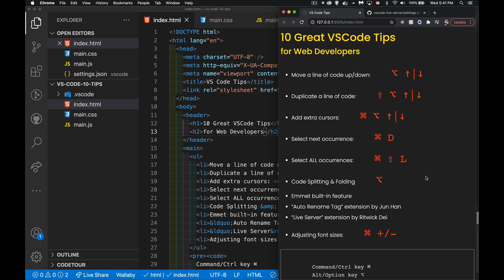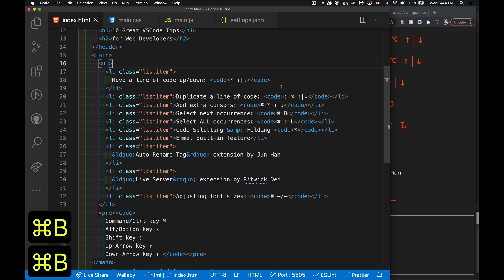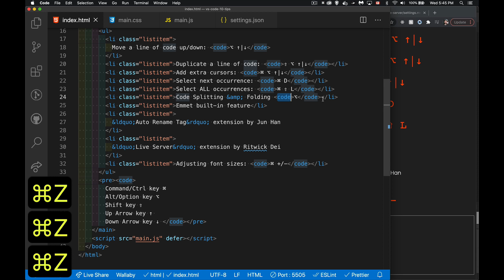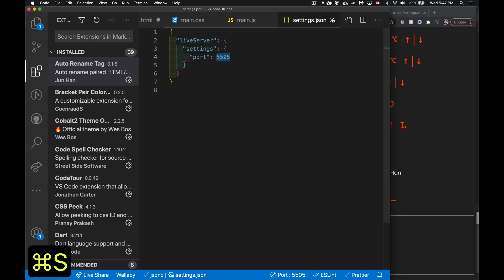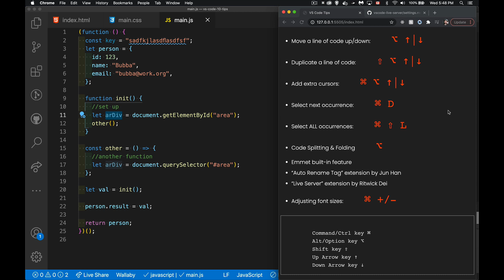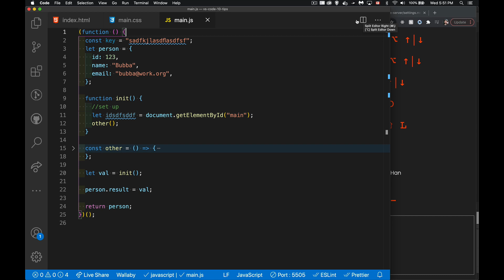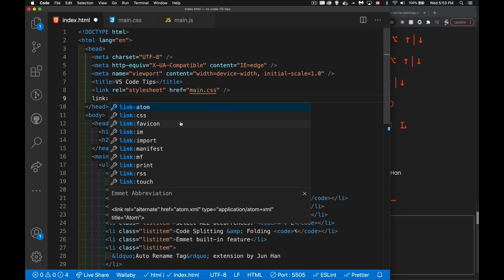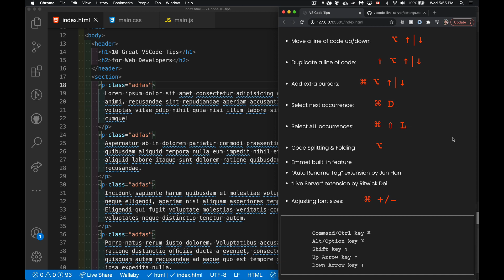10 Great VSCode Tips for Web Developers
There are lots of great extensions and keyboard shortcuts in VSCode. This is a collection of ones that I use on a regular basis.
Please share your favourites in the comments for other people.